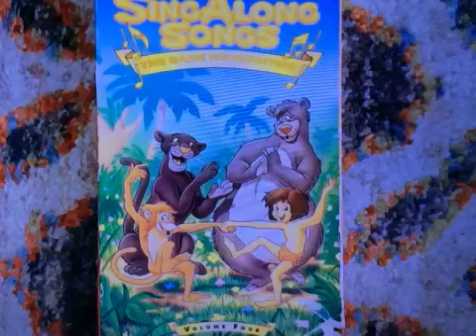Angie Romanov I Have That Vhs 248